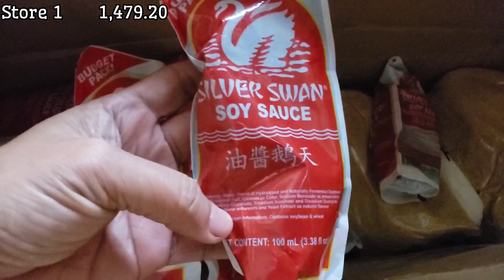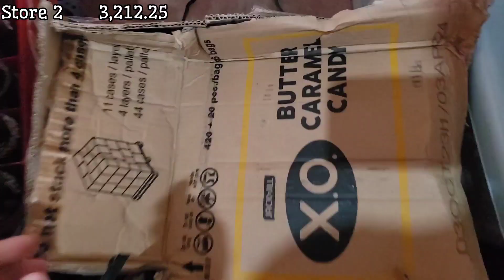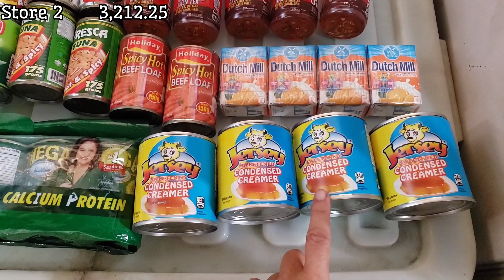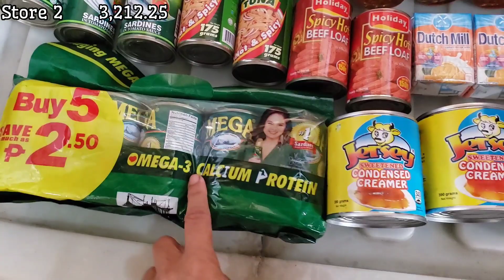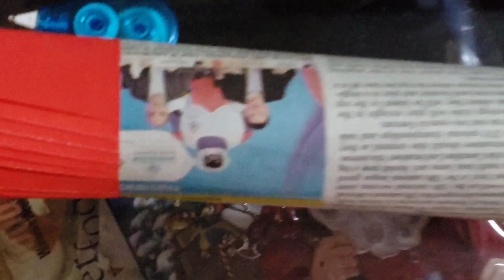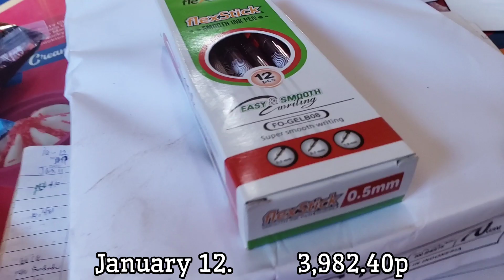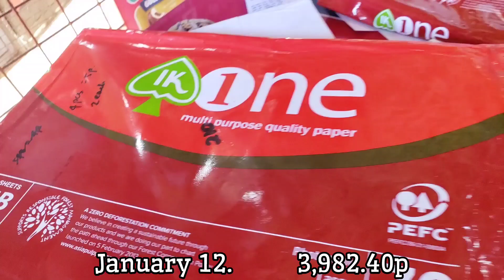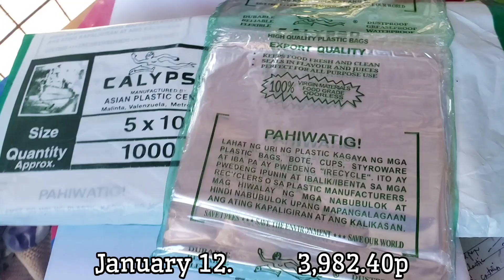155 Sulit na Freebie @titabarla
hello all.
kumusta kayo jan, maulan at mahangin kami dito, pero Sabi naman ni @hotpicks1109  ay wala naman tayo asahan na masamang panahon.

May pa freebie na sulit si ate chlorine.